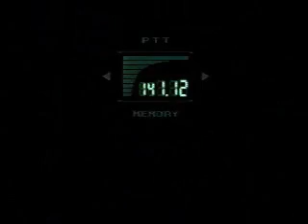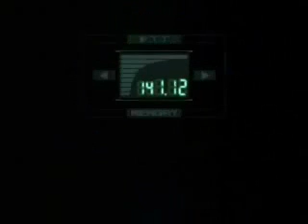Shadow Moses Saga Part 19 (MGS1-PS1)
Sniper Wolf-Round two.

This is MGS1 for the PS1 almost completely in its entirety. It includes all gameplay and all cutscenes including the briefing and intro/credits. The only thing not in this video are some of the mid-GamePlay codec calls and the gameplay of the torture. I purposely took out the torture because both endings are shown so its kinda meaningless. The Codec calls has its pros and cons. The good thing being, after the early parts of the game you won't hear someone say "Press the action button to climb a ladder/rappel etc. The down side being there are a few story related codec calls missed but, the vital ones are in there. for the gameplay footage played by Matt 'Solid Snake' Powell. for the cutscenes/codec calls. My job in this was editing the gameplay and cut scenes together, adjusting volume. I'll admit the volume could of been balanced better but, trust me its hard setting volume settings from two different sources with over 5 hours of video. And one last thing. I decided to do Meryl's ending last because it is the "real" ending.  If you haven't played MGS1 I hope you enjoy the story as much as I do. If you have, I assume you need to refresh your memory or maybe your just seeking some nostalgia?